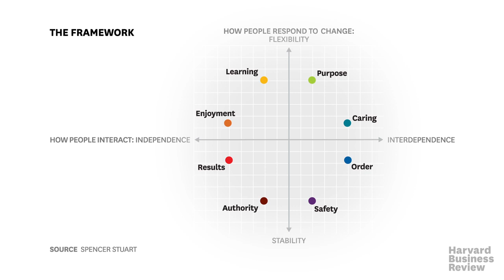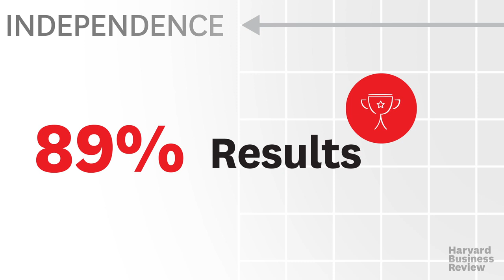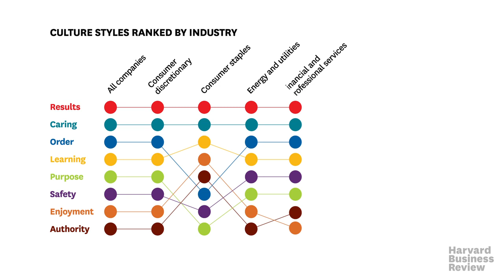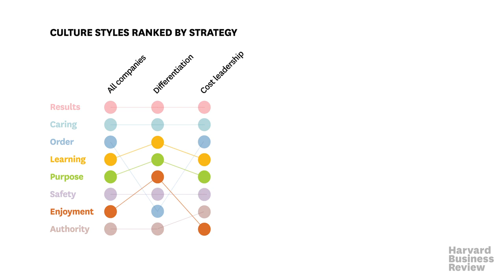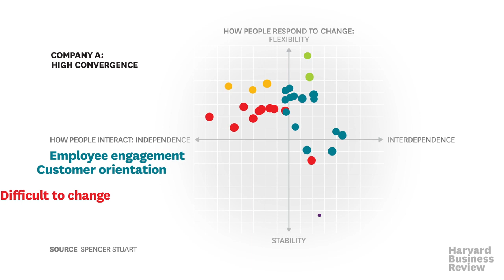8 Types of Company Culture